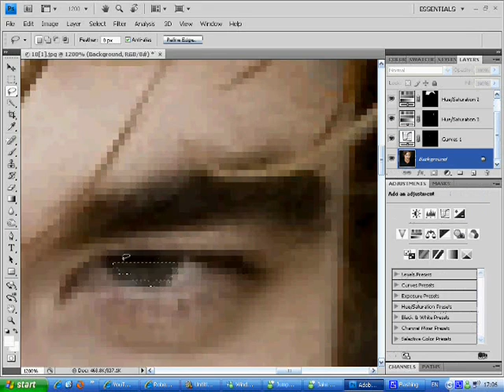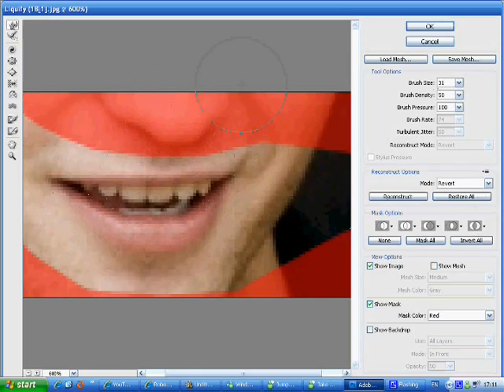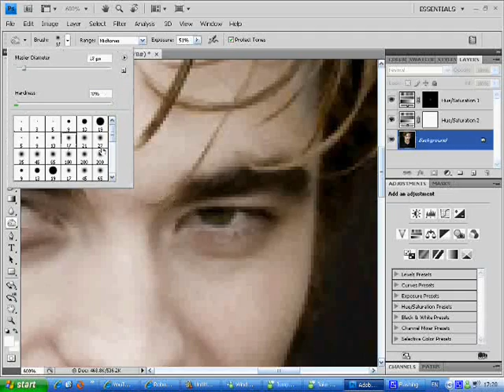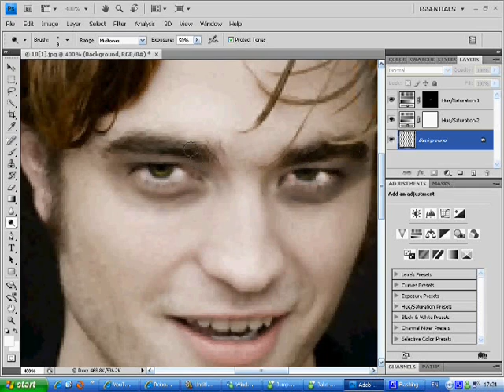Robert Pattinson As Edward Cullen [Photoshop]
Okay lol If This gets copyright im gonna kill someone because this is my third attempt =3

Okay I made another Photoshop vieo of robert pattinson because
1. Edward Dosent Have Blue eyes There Golden Brown
2. He dosent Have Vampire teeth [Thats noticeable]
3. He didnt get beaten up [I over did the eyes]

and I want the best I can do =D

Song: Lady GaGa - Paparazii

I used Photoshop CS4 Its downloadable for a free 30 day Trail, you can download it at adobe's offical website Its you just click on trail downloads and you should see photoshop CS4. For more than 30 days you will need to buy it or just put in a serial code from a keygen, if you decide to use the keygen just remember that it is illegal as its known as hacking